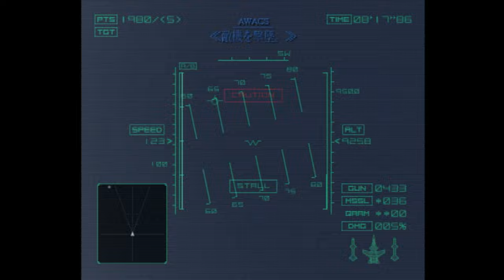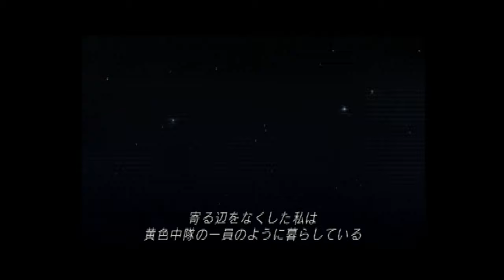Ace Combat 04: Shattered Skies (PS2) - 7. Deep Strike [Expert]